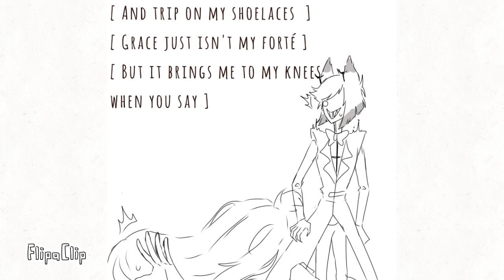Hazbin Hotel Charlastor Animatic I Do Adore (Hân Nguyễn Gia)